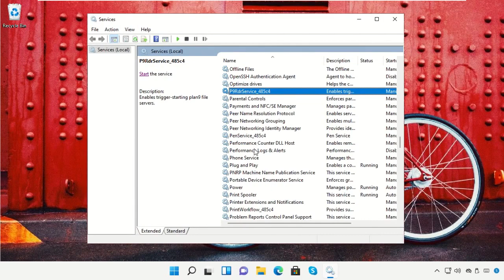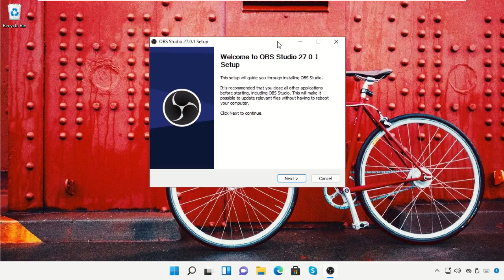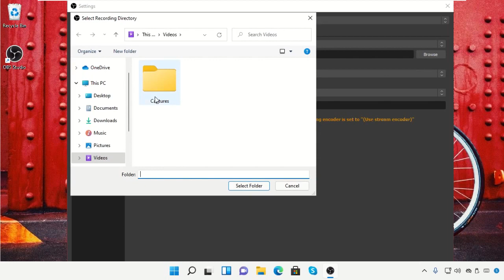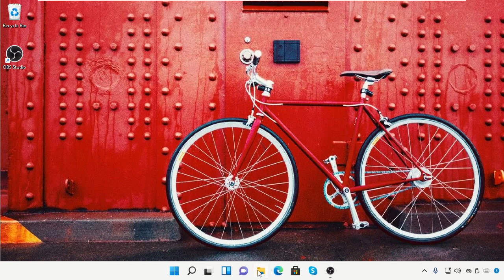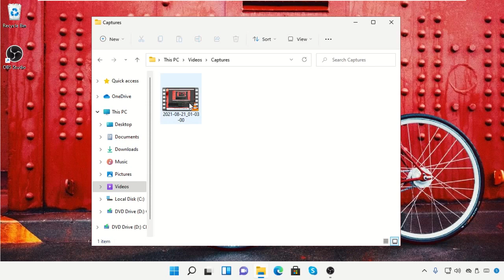How to Record Screen in Windows 11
1. Operating System with 32 bit / 64 bit
2. Computer Model or Manufacturer
3. Program you are trying to open.

HowtoRecordScreeninWindows11 How to Record Screen in Windows #11

how to record screen on Windows 11
Windows 11
screen recorder
how to screen record on Windows 11
Windows 11 screen recorder
record screen
screen record
record screen Windows 11
how to
how to record screen without any software for windows

Tutorial : [ How to Record Screen in Windows 11 ]